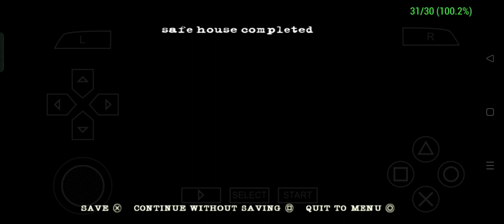(18+) DANNY K1LLING SPREE SPEEDRUN MANHUNT 2 INSANE PLAYTHROUGH PART 6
There was some editing flaws surrounding my voiceover but the video is short so I didnt bother re editing it